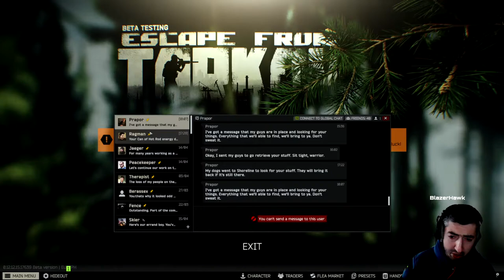Playing EFT,COD, Microsoft Simulator and VR